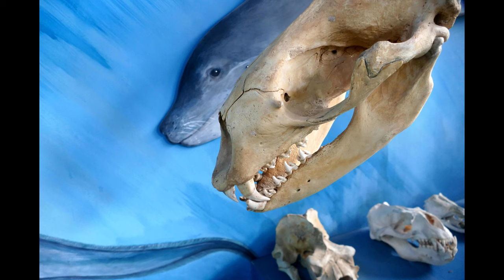Canal de Beagle 2 (Ushuaia, Argentina, 21.02.2020) (4K)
Links below / Linki ponizej / Los enlaces de abajo

05:22 Lobo Loco - Pingudisco (ID 342)
08:45 Lobo Loco - Flowery Meadow (ID 296)

Guide/Guia/Przewodnik Dominika Serzysko

Isla Grande del Tierra del Fuego
Paso Mackinlay
Isla Navarino (Chile)
Megaptera novaeangliae Ballena joropada  yubarta  gubarte joven
Isla Gable Argentina
Isla Martillo
Pygoscelis papua
El pingüino juanito papúa gentú  de vincha
Procellaria aequinoctialis
La pardela gorgiblanca
Estancia Harberton
Bahía Harberton
Museo Acatushún

patagonian wind

Kdenlive
Audacity